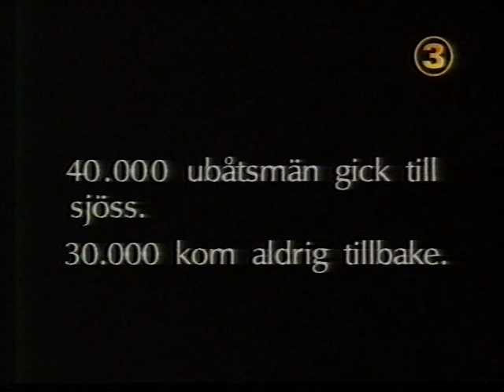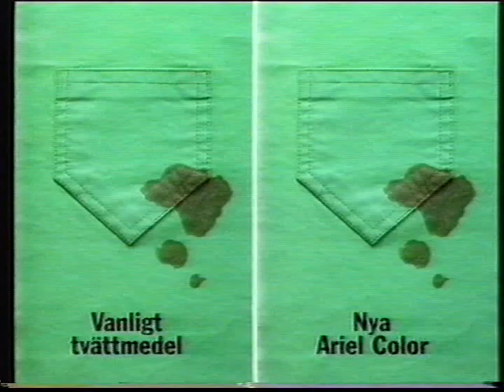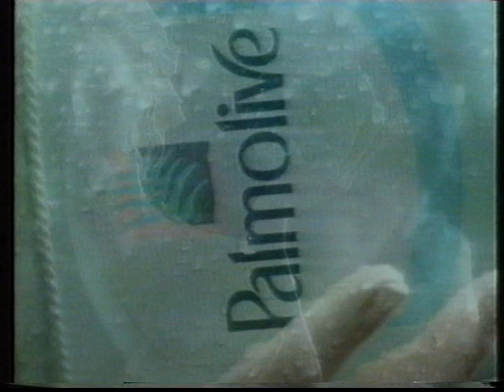TV3 Reklam 1992-05-17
Flera reklamblock från TV3 med reklam för Spendrups, Catzy, Ajax, Nescafé, Mejerierna, Dole, KappAhl, Bliw, Viking Line, Aquafresh, Respons, Cornetto, Ariel, Palmolive, trailers för Wiseguy, I nattens hetta, Ubåten, Skilsmässa och Stränder. Från den 17e maj 1992.